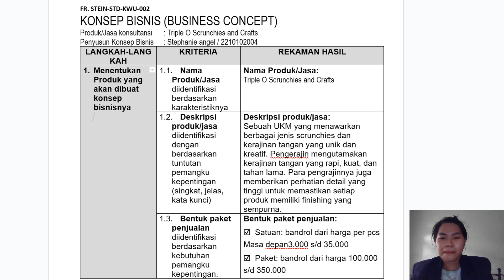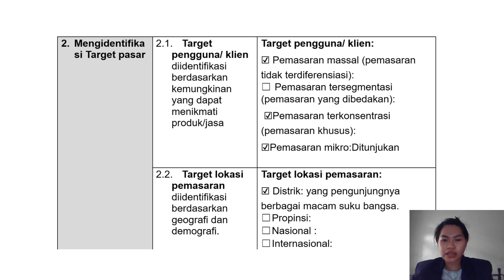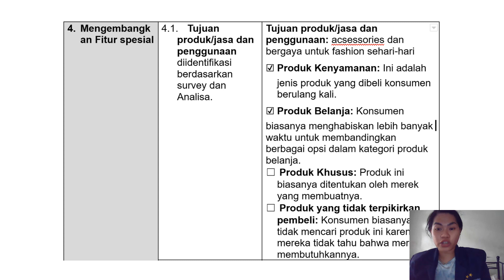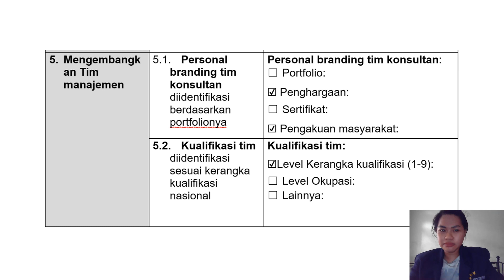KONSEP BISNIS || BUKU KERJA II || STEPHANIE ANGEL || 2210102004 || A.2